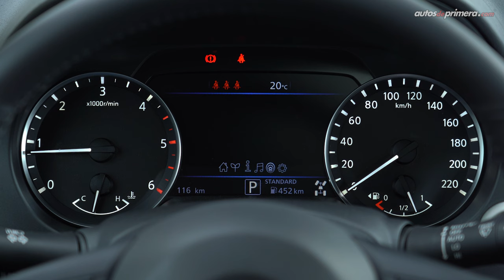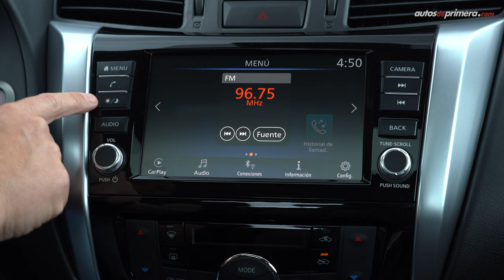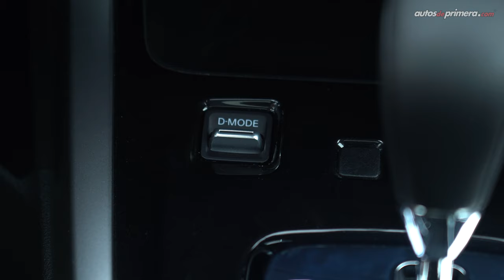Nueva Nissan Frontier 🔥 Ahora con motor Bi-Turbo Diésel Euro 6 🔥 Prueba - Reseña (4K)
Nissan Frontier platinum Euro 6, probamos a fondo la actualización de esta exitosa camioneta doble cabina con platón. La nueva Nissan Frontier ahora llega con motor 2.3L turbo diésel con tecnología Euro 6. La nueva Nissan Frontier Platinum es la versión más lujosa y equipada de la familia Frontier que se vende en Colombia. ¿Les gustó la nueva Nissan Frontier Euro VI? Déjanos tus preguntas o comentarios ⬇️

Precio Nissan Frontier 2.3L Turbo Diésel Euro 6 (agosto de 2023)*
• Nissan Frontier S 4X4 AT TD: $189’990.000 (USD 47.497)
• Nissan Frontier SE 4×4 MT TD: $209’990.000 (USD 52.497)
• Nissan Frontier SE 4×4 AT TD: $214’990.000 (USD 53.747)
• Nissan Frontier XE 4X4 MT TD: 136’990.000 (USD 54.997)
• Nissan Frontier XE AT 4X4 TD: $224’990.000 (USD 56.247)
• Nissan Frontier LE Platinum 4X4 MT TD: $254’990.000 (USD 63.747)
• Nissan Frontier LE Platinum AT 4X4 TD: $264’990.000 (USD 66.247)**
• Nissan Frontier Pro-4X AT 4X4 2.5 TD: $269’990.000 (USD 67.497)

* El precio en dólares corresponde a una TRM de 1 dólar = $4,000 pesos colombianos "promedio" al momento de publicar este video. El precio podría variar en cualquier momento.

Resumen del vídeo ⬇️
00:00 Nissan Frontier Euro 6
01:02 Diseño Exterior
02:14 Llantas y Rines
02:58 Capacidad del platón
03:32 Tamaño y medidas
04:13 Diseño Interior
04:58 Volante y Clúster de instrumentos
05:45 Centro de entretenimiento
07:56 Sun Roof
08:25 Sillas Traseras
09:19 Equipo en Seguridad
10:34 Nuevo Motor 2.3L Bi-Turbo Diésel
11:21 Tecnología Euro 6
12:13 Aceleración 0-100 km/h
13:31 Modo 4x4 Shift On The Fly
15:11 Consumo de combustible
15:22 Conclusiones
17:59 Precio Nissan Frontier Euro &